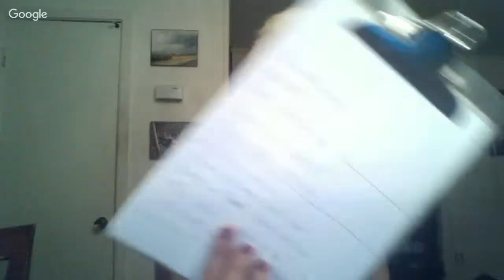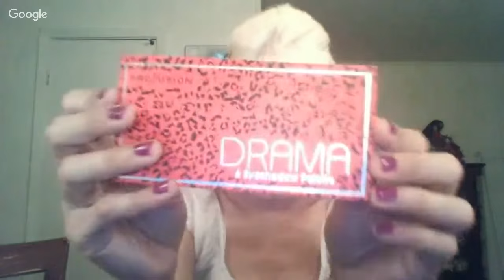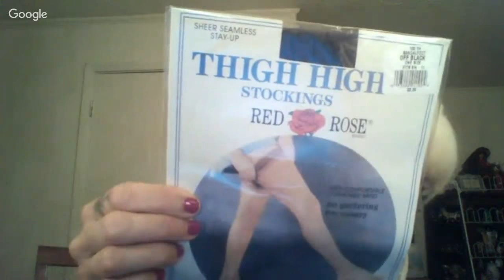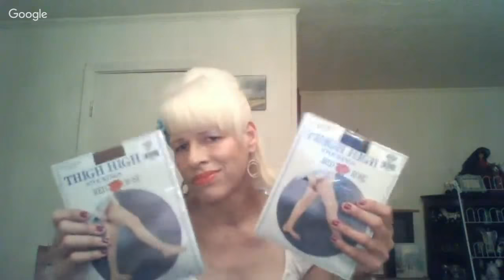Happy Saturday: $1 BB Creme & Free stuff I found.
At 36:31 till end Sound is bad ~ So sorry my friends! Happy Saturday BB Creme at the Dollar Tree & Free items I Found.
S U B S C R I B E    ~~SHARE~~   COMMENT